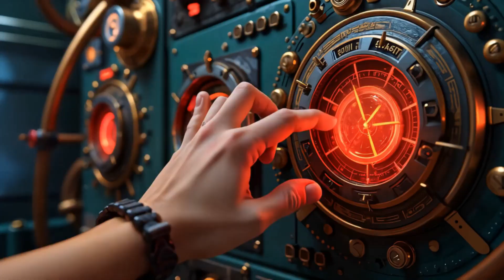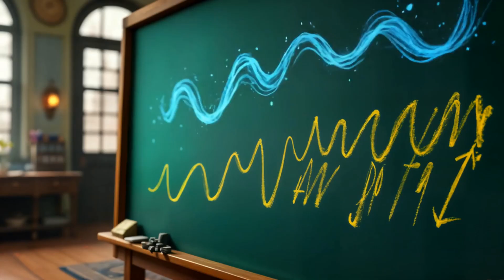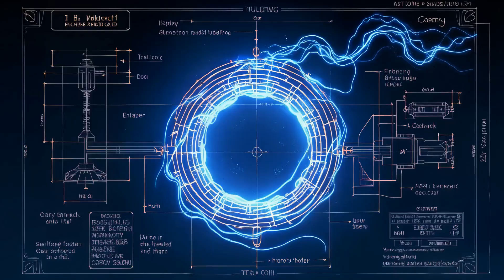Zoe Spark Time Travel Adventure: The Wizard of Wireless Tesla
🔌✨ Zoe Spark Time Travel Adventure: The Lightning of Tesla!
Join young explorer Zoe Spark as she zips back to 1893 to meet the legendary inventor Nikola Tesla! In this electrifying animated short, kids will discover how Tesla used alternating current, wireless energy, and trial and error to spark the inventions that power our world today.

Perfect for curious minds ages 5–12, this episode blends fun storytelling with real science.
⚡ Laugh, learn, and imagine what you could invent next!

👉 Don’t forget to take Zoe’s Challenge:
🎨 Draw your own invention powered without wires!
Tag us with SparkLikeTesla

📚 Created by D.E.Bs LEARNING ACADEMY
🎓 Unlocking Brilliance Through Learning